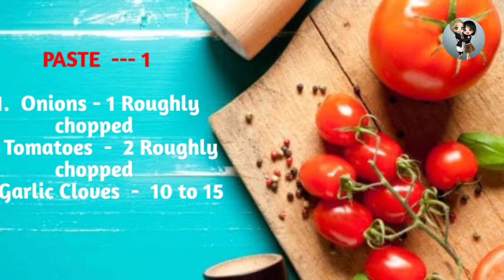PRAWN GRAVY|PRAWN KURMA| WITH COCONUT MILK RICE|ANNVIJ ETERNAL LEARNING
This video is all about how to prepare very tasty and delicious prawn gravy with easily available ingredients and very simple steps.
Watch this video till the end and enjoy.